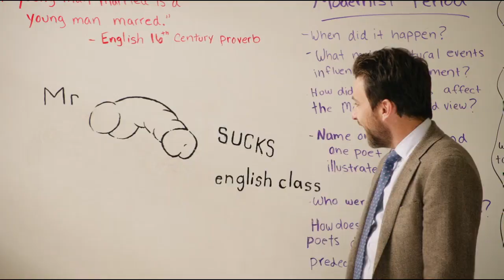Mr English class teacher